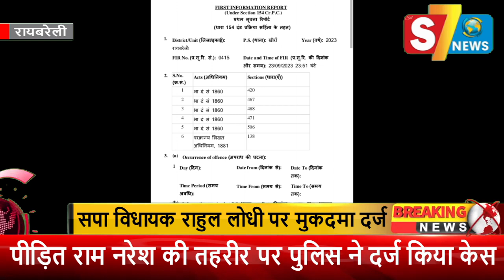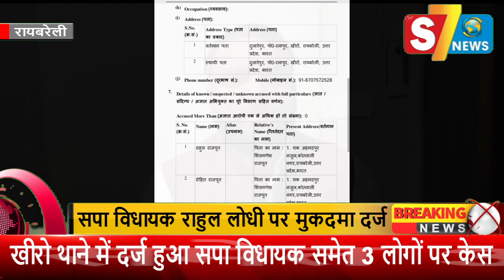सपा विधायक राहुल लोधी पर गंभीर धाराओं में मुकदमा दर्ज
For News twitter